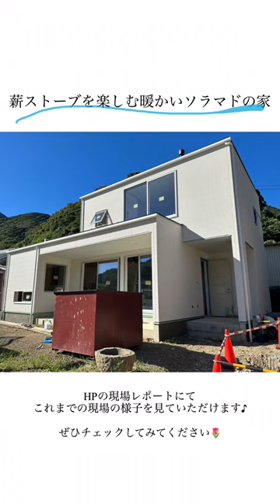薪ストーブを楽しむ暖かいソラマドの家🌲漆喰を塗り前の様子です✨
【薪ストーブを楽しむ暖かいソラマドの家】
現場の様子はこちらをチェック↓↓↓

株式会社ロイヤルホームズ
〒640-8392 和歌山市中之島356-21
フリーダイヤル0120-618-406 （携帯電話からもご利用いただけます）